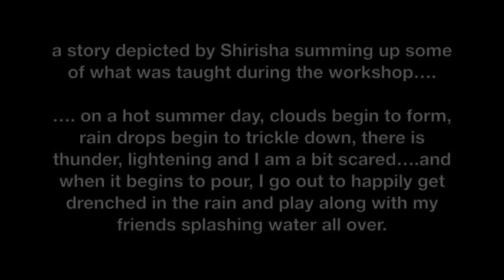Shashank Shirisha Trio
This video is about Shashank Shirisha Trio